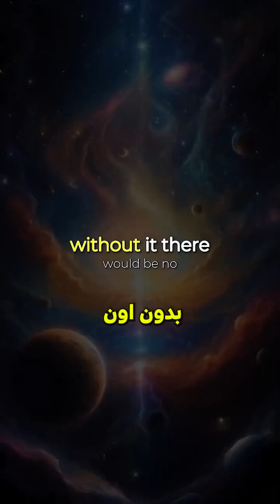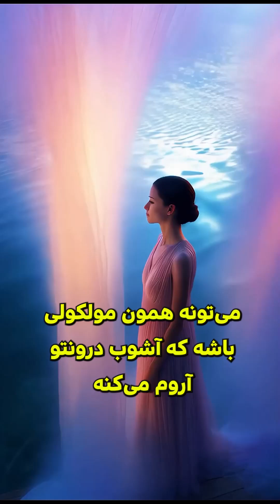کوچک‌ترین تغییر، بزرگ‌ترین نتایج رو داره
همه چیز از یک شروع کوچک و ظریف آغاز می‌شود؛ از یک فکر، یک انتخاب، یک کلمه محبت‌آمیز.

Embark on a journey through **space** with the latest **astronomy** findings. Discover the mysteries of the **universe** and explore distant **stars** through **science** and images from **NASA**. The video offers a detailed look into the ongoing efforts in **space exploration**.